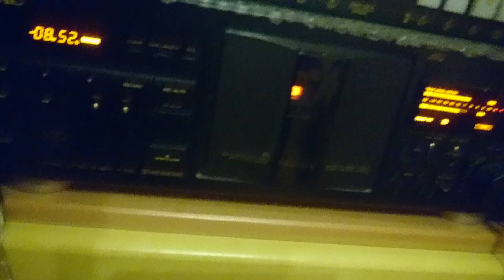Teac V-7010, Vincent Sv-237 MK, Bowers & Wilkins 683 S2